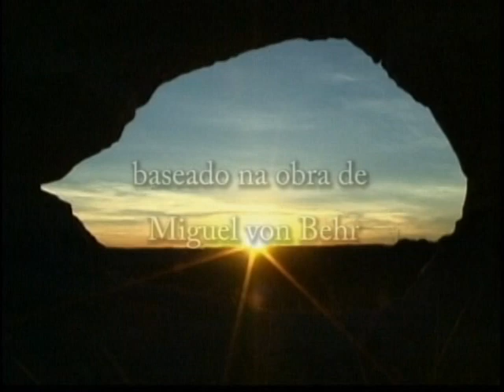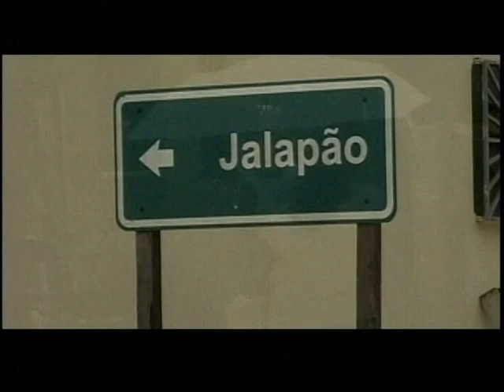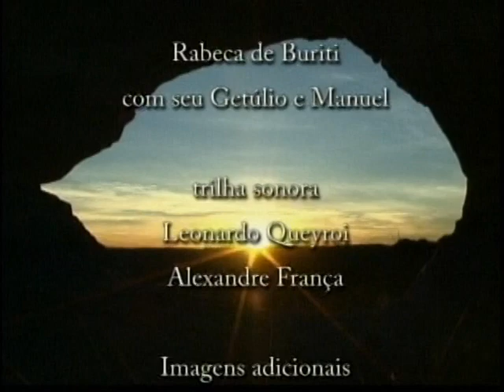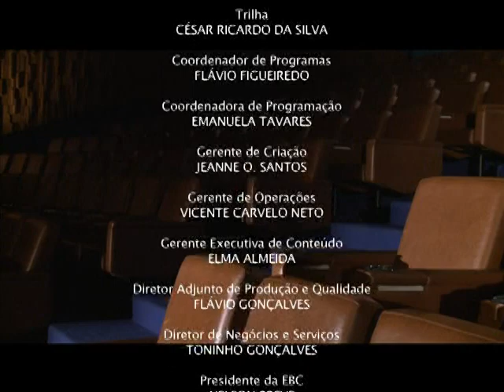Habitantes do povoado de Jalapão contam os desafios para preservação do meio ambiente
DOCUMENTAÇÃO - 07.04.13: No programa Documentação desta semana, vamos conhecer as bacias de águas cristalinas, conhecida como Jalapão, localizado no estado de Tocantins. Jalapão é um mosaico de paisagens, que mistura terras áridas, cachoeiras e toda a exuberância do cerrado. A história do povoamento da região é contada pelo documentário: "Jalapão, sertão das águas", filme de Márcia Paraíso. Nele, os próprios habitantes do povoado contam suas principais atividades econômicas e culturais e os desafios para manter a preservação do lugar.